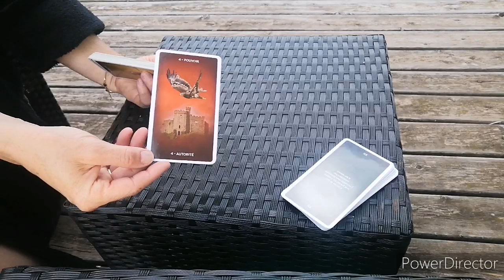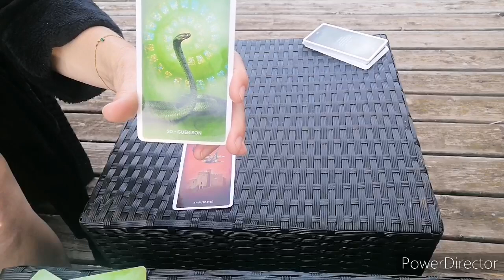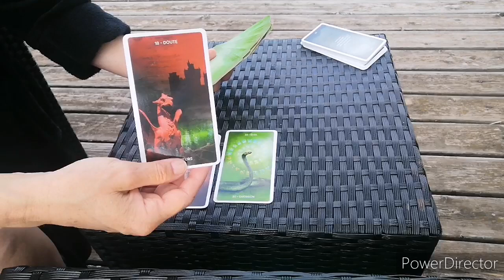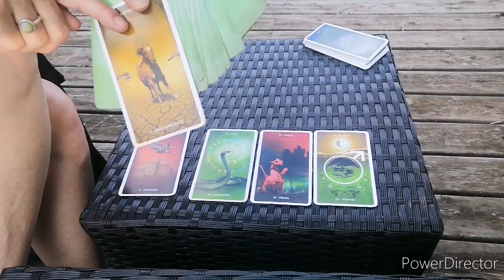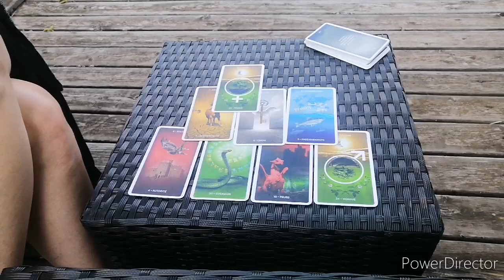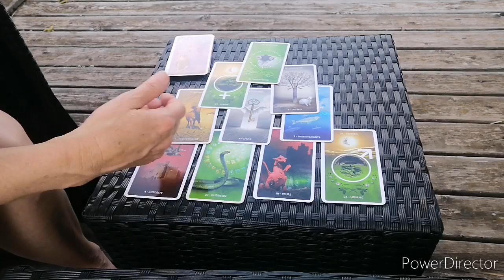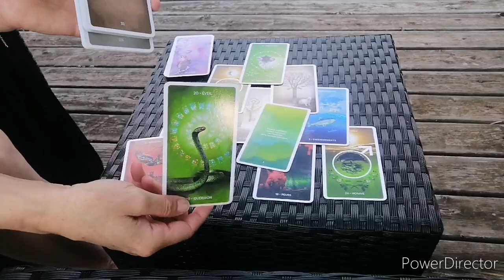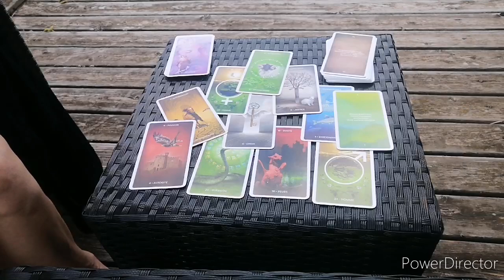Vous avancez vers l'éveil & la guérison : union du masculin et du féminin Sacrés. Bravo rêvez grand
Bienvenue dans LaVoixdesFleurs 🌸🙏,
la chaîne de l'éveil spirituel par la compréhension/connaissance de Soi. 🌞

Pour découvrir toutes mes activités ainsi que les programmes des ateliers et stages

Si vous désirez obtenir votre guidance perso (vocal) + votre flacon personnalisé de Fleurs de Bach

Si vous désirez une guidance en direct par visio + harmonisation chakras + votre flacon personnalisé de Fleurs envoyé par la poste + coaching des Fleurs :

Stage découverte des Fleurs en pleine nature (Parc naturel des Vosges) les 1, 2, 3 juillet 2022